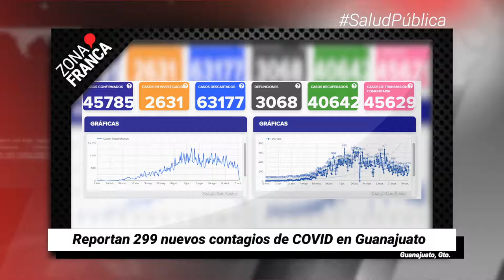Reportan 299 nuevos contagios de COVID-19 en Guanajuato | Breves de la Zona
- Llegan segundas dosis contra influenza a Guanajuato: SSG.
- Perfilan tres sedes para Festival del Globo ‘En Directo’ 2020.
- Reportan 299 nuevos contagios de COVID en Guanajuato.